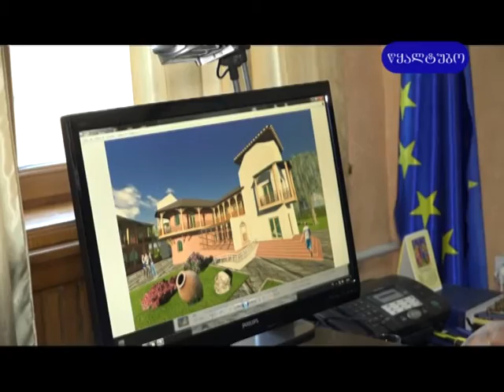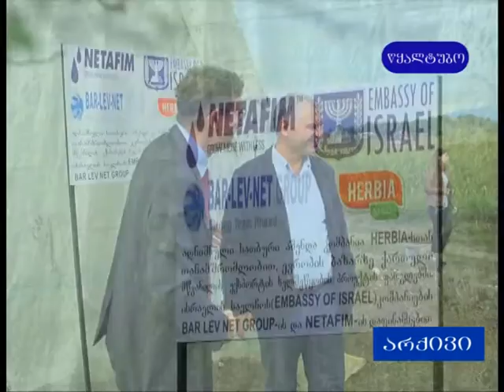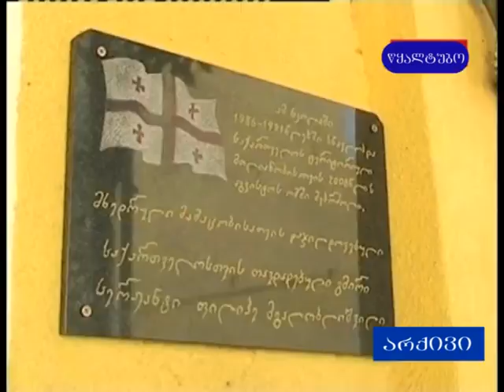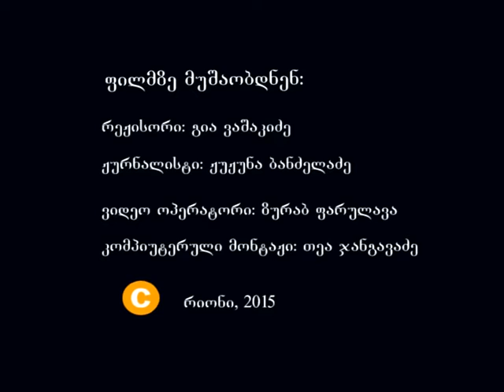ბალნეოლოგიურ კურორტ წყალტუბოს ახალი სიცოცხლე